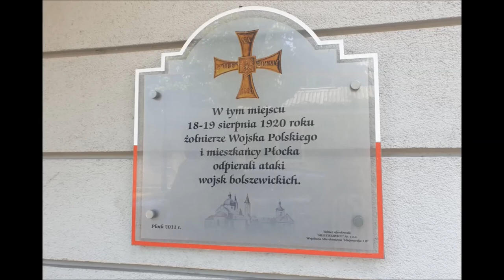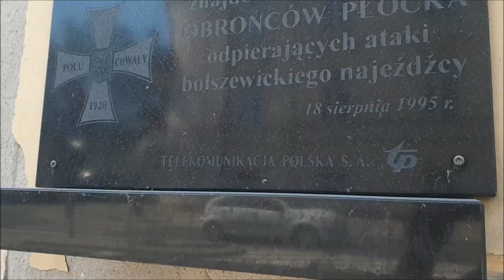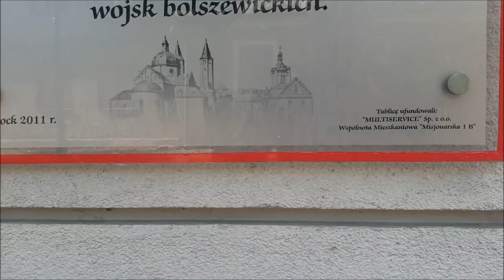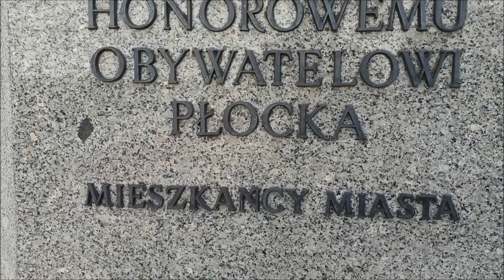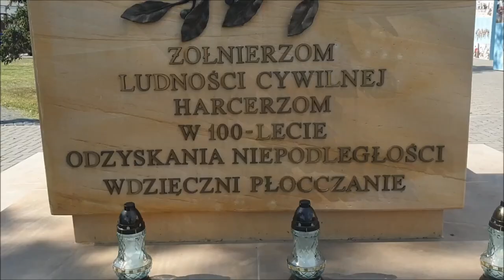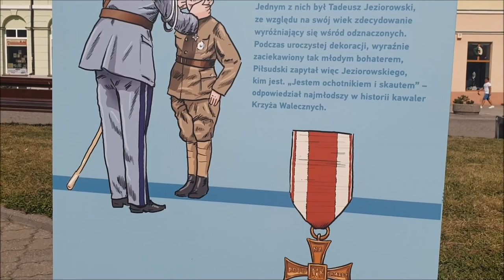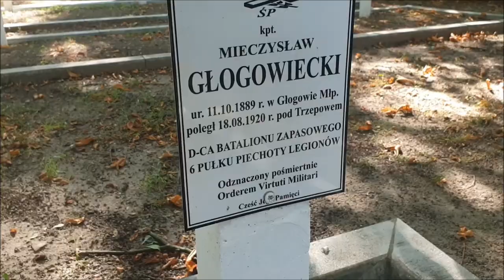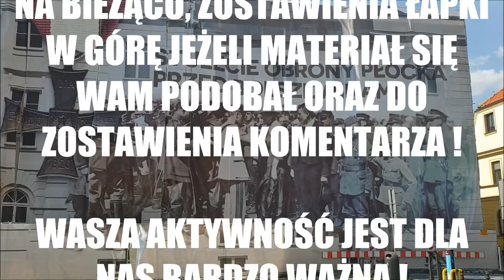Spacer po Płocku: 100 Lecie Obrony Płocka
Witajcie zapraszamy was na specjalny materiał poświęcony 100- leciu Obrony Płocka przed Bolszewikami. Płock w 1920 roku bronił się przed atakiem sowietów a walki trwały od 18-19 sierpnia 1920 roku w ramach walk na północnym Mazowszu podczas Bitwy Warszawskiej. Wspólnie z Dawidem serdecznie zapraszamy na spacer po naszym mieście i uczczeniu pamięci tych, którzy oddali swoje życie za wolność naszej ojczyzny i miasta !
Odwiedzimy też miejsca, gdzie w 1920 roku toczyły się walki ! Zapraszamy !